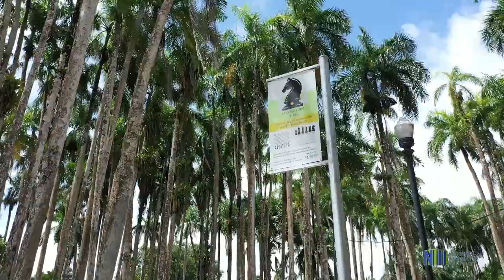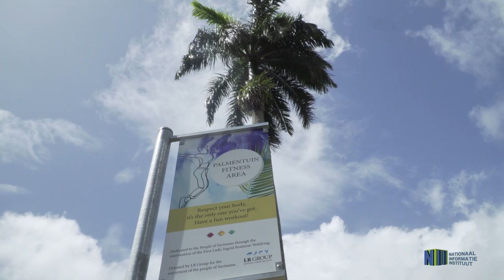OPENING PARAMORO 22 MEI 2020